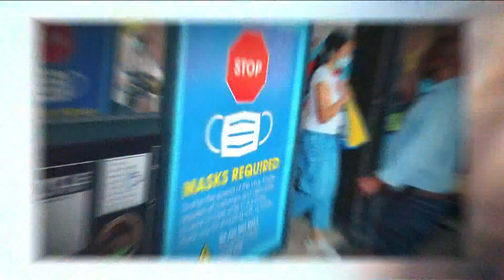The CDC now recommends Americans wear a mask in some indoor settings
The new mask guidance follows recent decisions in L.A. and St. Louis to revert to indoor mask mandates amid a spike in COVID-19 cases and hospitalizations that have been especially bad in the southern U.S.